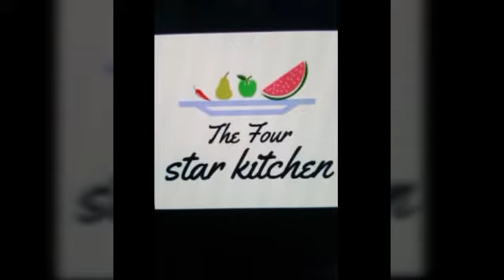Ferrero Rocher Milk Shake | Very Yummy Recipe..!!!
Ingredients :-

Milk 2 glasses
Ferrero Rocher Balls 4
Sugar 4 to 5 tbsp (Optional)
Thick Cream 2 tbsp
Chocolate Spread/Chocolate syrup(For Glasses)
Chocolate/Vanilla Ice cream (1 Scoop)
Ice Cubes (As Required)
Chocolate wafers (Crushed)

Welcome to Four Star Kitchen..!!!

And click bell button icon for more recipes..!!!

Keep watching FOUR STAR KITCHEN..!!!